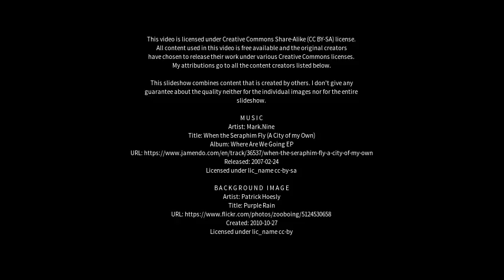Best places to visit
Best places to visit - Ibimirim (Brazil) Best places to visit - Slideshows from all over the world - City trips, nature pictures, etc.